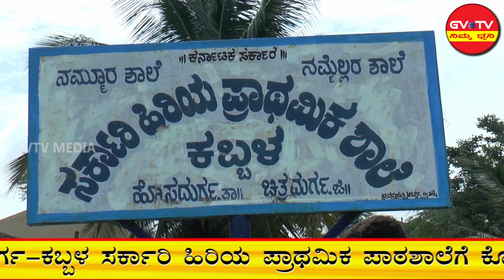ಹೊಸದುರ್ಗ-ಕಬ್ಬಳ ಗ್ರಾಮದ ಸರ್ಕಾರಿ ಹಿರಿಯ ಪ್ರಾಥಮಿಕ ಪಾಠಶಾಲೆಗೆ ಕೊಡುಗೆ ನೀಡಿದ ದಾನಿಗಳಿಗೆ ಶಾಸಕರಿಂದ ಸನ್ಮಾನ.GVTV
ಹೊಸದುರ್ಗ-ಕಬ್ಬಳ ಗ್ರಾಮದ ಸರ್ಕಾರಿ ಹಿರಿಯ ಪ್ರಾಥಮಿಕ ಪಾಠಶಾಲೆಗೆ ಕೊಡುಗೆ ನೀಡಿದ ದಾನಿಗಳಿಗೆ ಶಾಸಕರಿಂದ ಸನ್ಮಾನ.